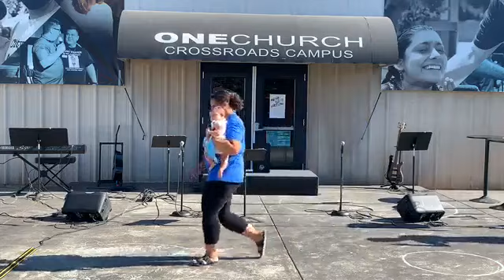7.5.20:Don't Drink The Poison Week 1: Pastor Tracey Traub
Join us this morning as we continue Church On The Pad with a new series called Don't Drink The Poison.